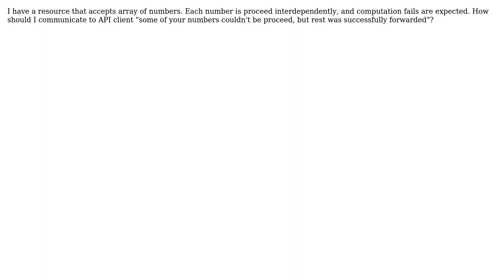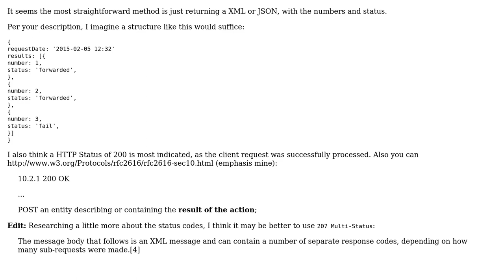Trying to process partial POST of data in REST when some data is successful?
With thanks & praise to God, and with thanks to the many people who have made this project possible! | Content (except music & images) licensed under CC BY-SA | Music | Images & others | With thanks to user RMalke user maple_shaft user Ginden and the Stack Exchange Network Trademarks are property of their respective owners. You are responsible for your own actions.